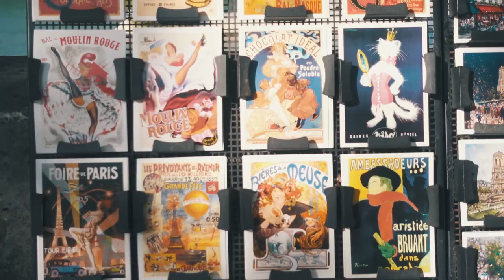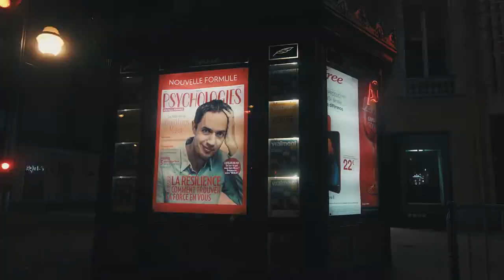ازاي تلف باريس في يوم واحد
في الفيديو ده هتقدر تزور أهم معالم باريس في يوم واحد. إتفرجت على برج ايفل ومعالم تنيا كتير. وأنا في الطريق حصلت مظاهرات ضد النظام وإتمسكت فيها. شاهد الفيديو والأحداث.